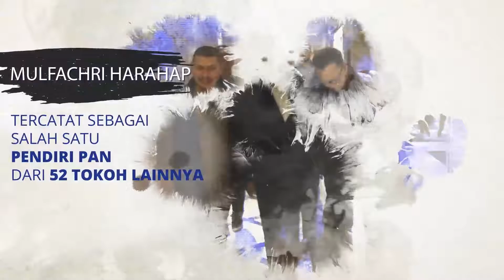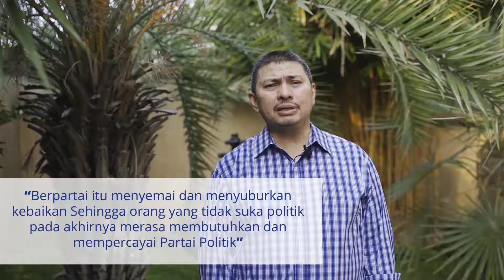Profil Mulfachri Harahap